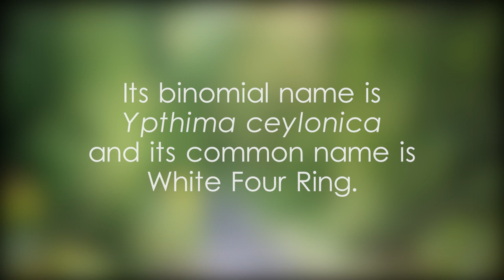White Four Ring - video 1 - scientific classification